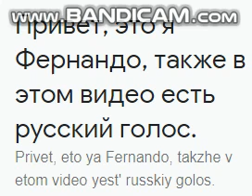My russian video